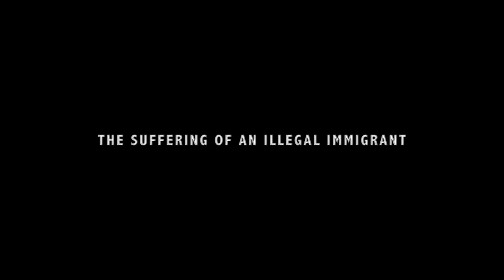SEASONS OF LIFE - Official Trailer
“Seasons of Life” is a feature film based on true events which happened in London in 2012.

Anoj comes to London from India with hopes for a better life. He soon discovers that reality of immigration is much harder than he previously imagined. The difficulties and abuse he faces almost every step of the way lead him to homelessness and eventually make him lose hope.
Slowly with the help of his only friend Dinesh he starts recovering his situation and finds a job. He then meets Stefi, a girl who brings him back to life. Little does he know that Stefi fights her own demons and their love comes at a price.

Cosmo Film Festival- Best International Feature Film
Cult Critic Movie Awards-Feature Film Outstanding Achievement Award.
Latitude Film Awards- Bronze Winner

Credits
Directors of Photography SRUNJANREDDY PINGILI & TIAGO MELO
Editor MILO WHITFIELD
Written & Directed by SHIRON YOGARAJ